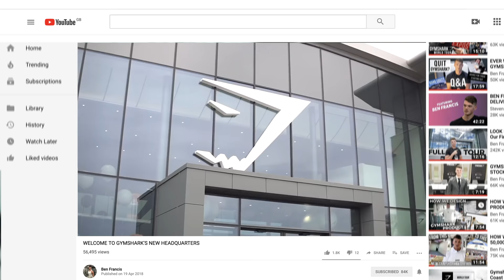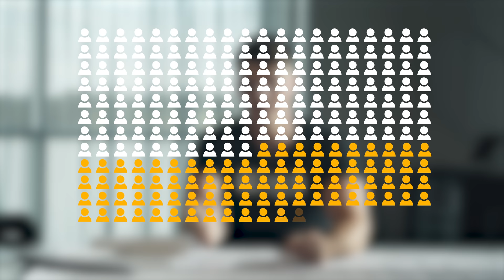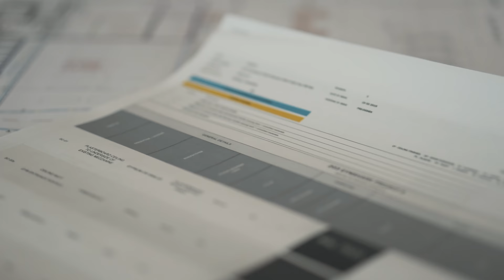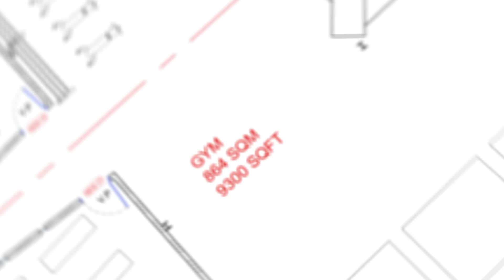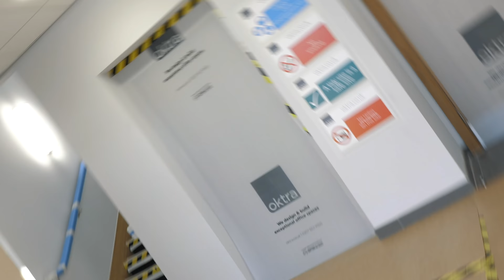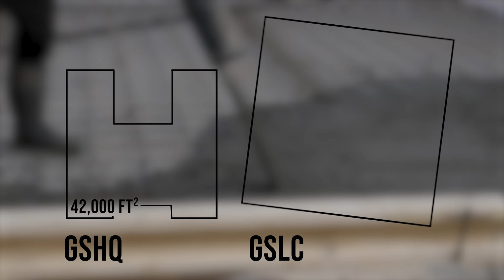THE FIRST GYMSHARK GYM & INNOVATION HUB - Gymshark Project X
This is the first video as we embark on creating a game changing facility - GSLC.